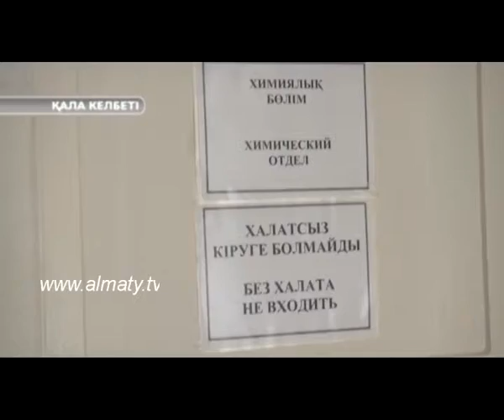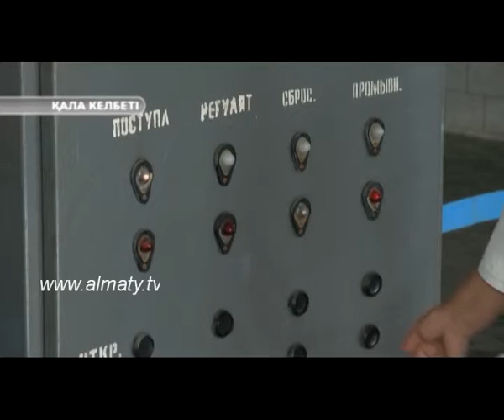12- ықшам ауданы тұрғындары 7 жыл бойы антисанитариялық жағдаймен күресіп келеді